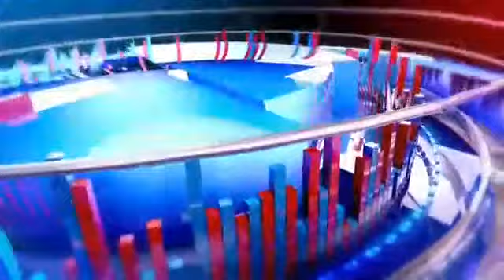जालौन-रद्दी के ढेर में मिली सरकारी स्कूल की बहुमूल्य उपयोगी पुस्तकें -रिपोर्ट अजय पाल सिंह चौहान